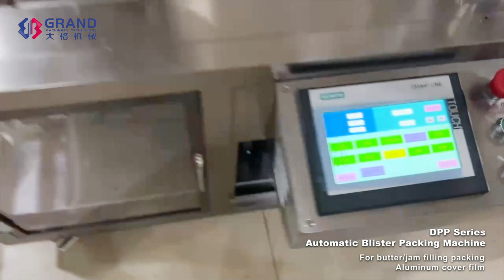DPP 80 110 Automatic Paper Aluminum-PVC Butter Mayonnaise Jam Honey Liquid Blister Packing Machine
Ikol Cai
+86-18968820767